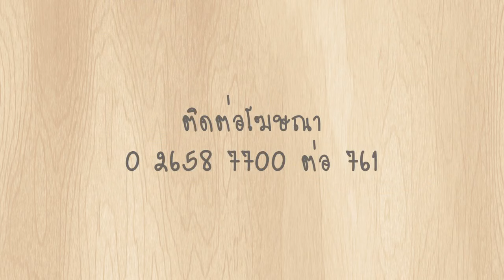พรุ่งนี้ฉันจะลดความอ้วน : ส่องโลกสวย (จ.ชัยภูมิ) 3/3